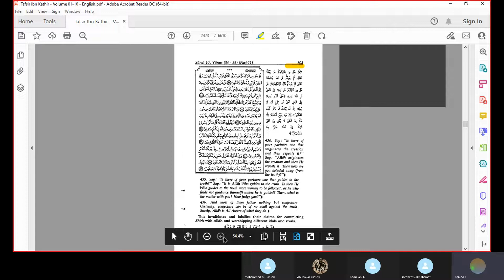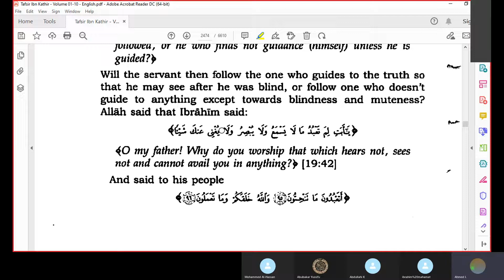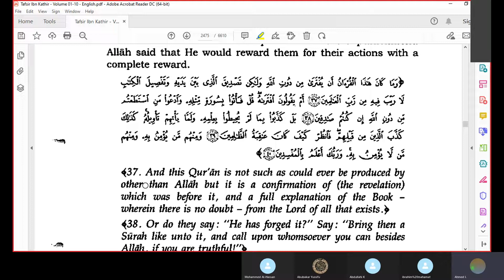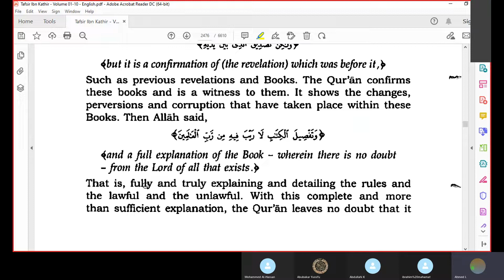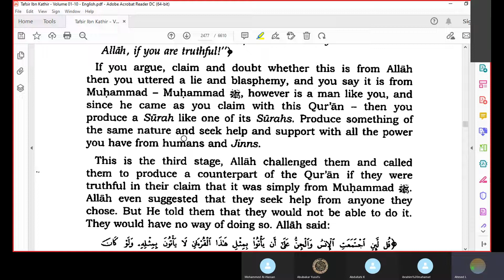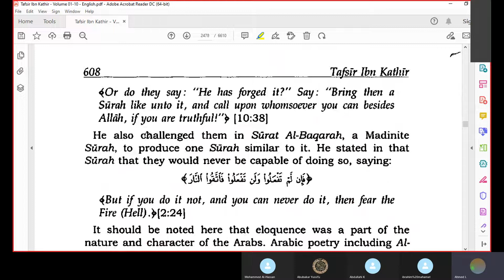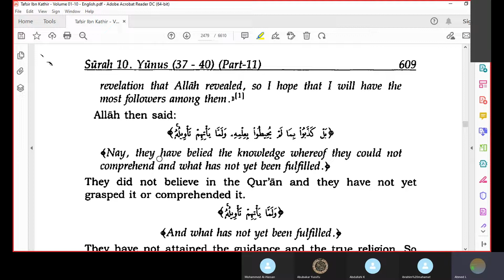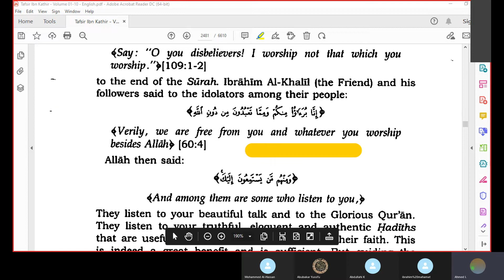Tafsir Ibn Kathir Sourat Younes pg213